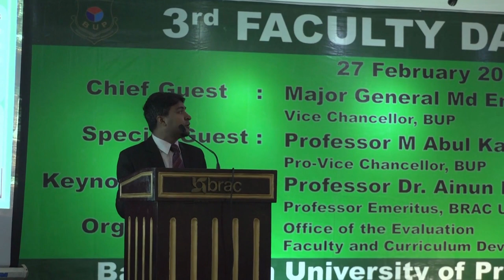Introduction of CPC in BUP.